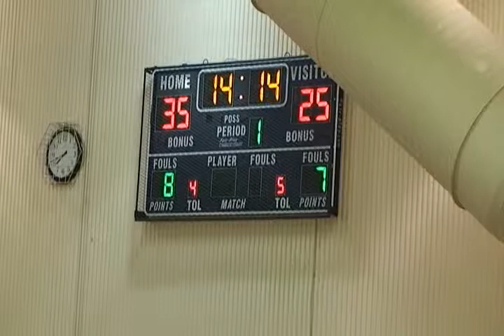MEN'S COLLEGE B-BALL: Centenary vs. Baptist Bible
Some NCAA D3 action at Centenary College in Hackettstown, NJ.